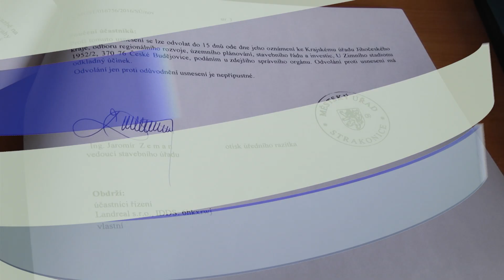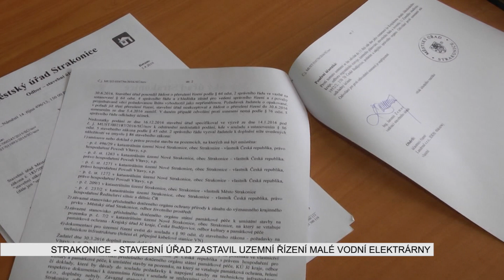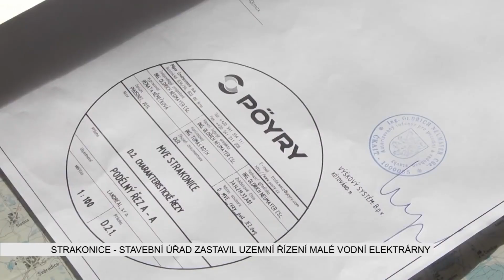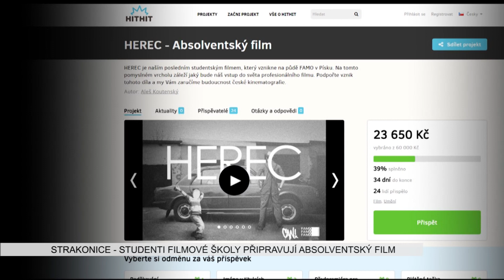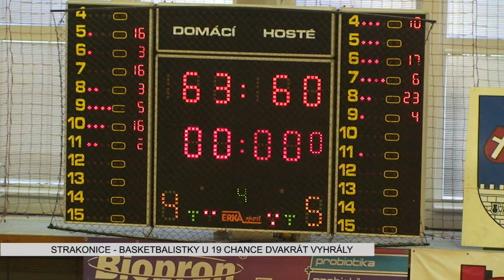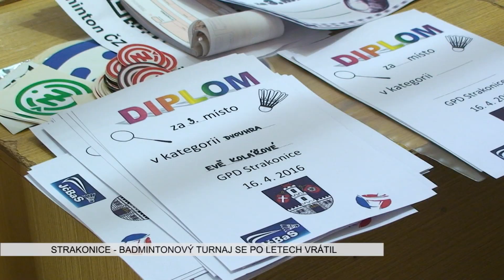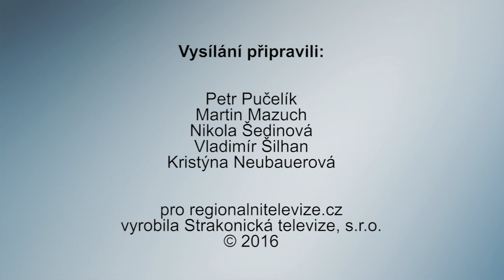Strakonická TV: Zpravodajství 16/2016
Stavební úřad zastavil územní řízení týkající se stavby malé vodní elektrárny. Na Jezárkách se závodilo ve sportovní chůzi s dětskými kočárky. Studenti písecké filmové školy budou natáčet ve Strakonicích další film. Ve strakonickém kulturním domě se uskutečnil již 13. ročník Tattoo Jamu. Sport: Florbal, badminton, basketbal.